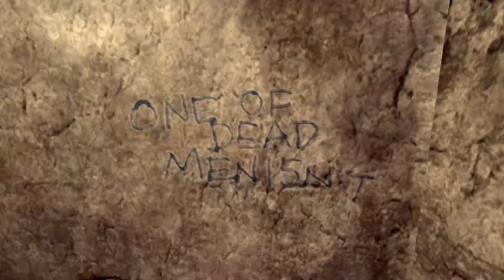Fallout: New Vegas - Part 39 - Dean Domino [B] (VH/HC/WW/No HUD)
Now the Cloud won't be quite so lethal.

Because the title would be extremely long if I typed it all out, the abbreviation's meanings are as follows. [Blind] (Very Hard/Hardcore/Wacky Wasteland/No HUD)

Developer: Obsidian Entertainment
Publisher: Bethesda Softworks
Played on: Steam